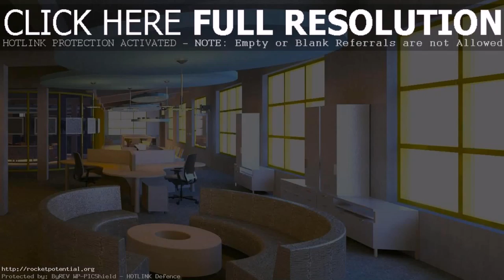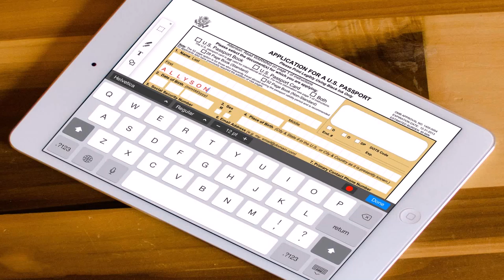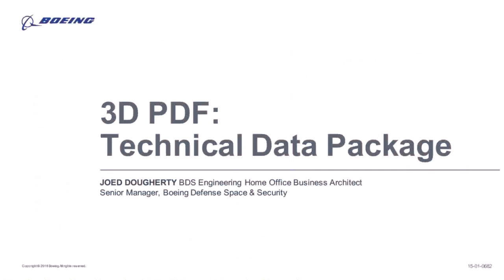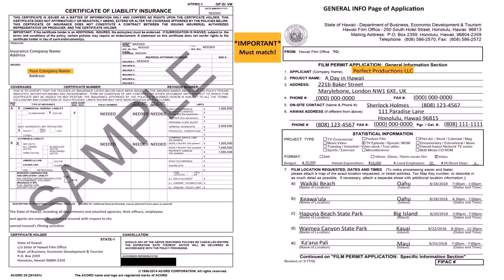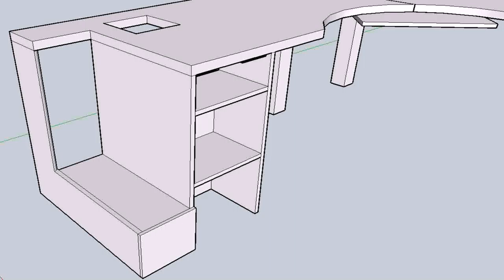Office Space Standards Pdf (see description)